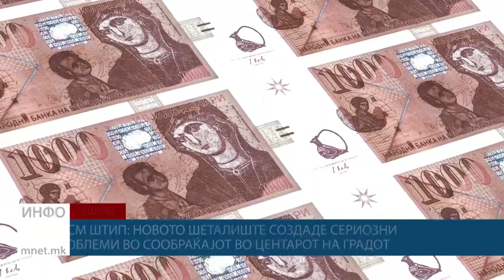СДСМ Штип: Новото шеталиште создаде сериозни проблеми во сообраќајот во центарот на градот